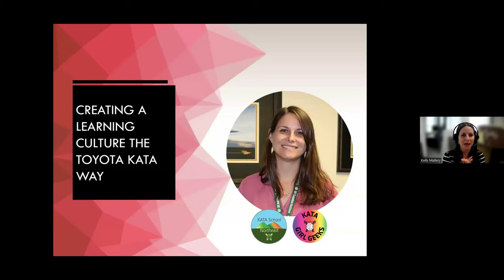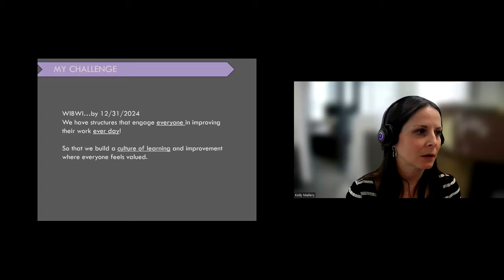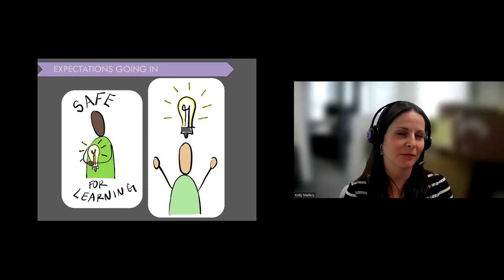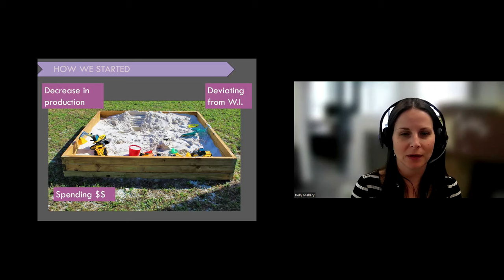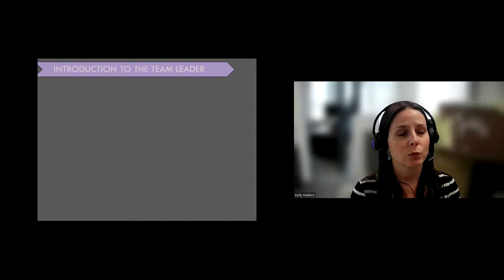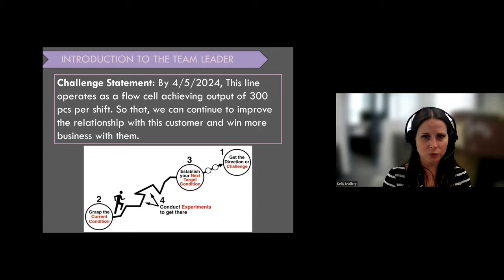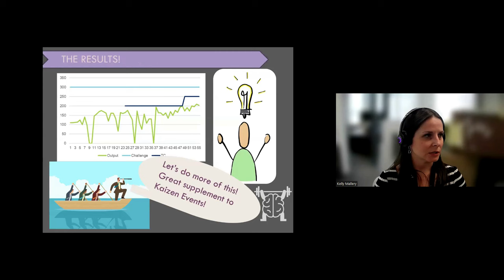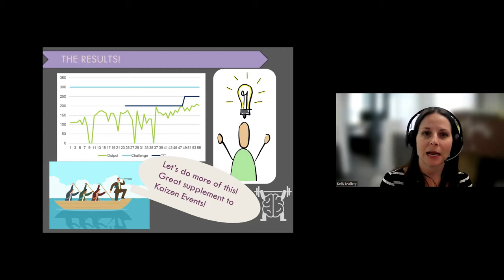Creating a Learning Culture the Toyota Kata Way – Kelly Mallery